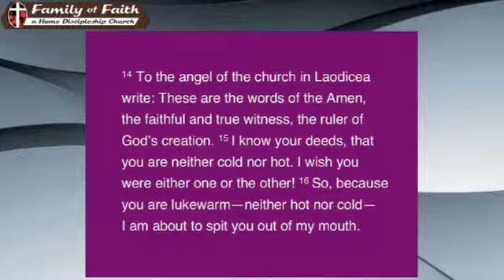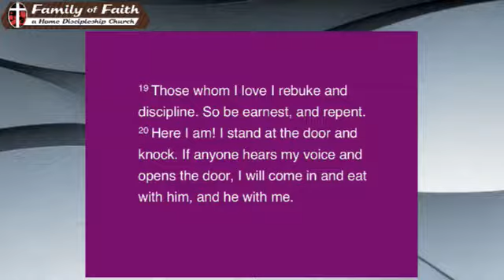08-05-18 - Jesus is Knocking - Pastor David Feddes